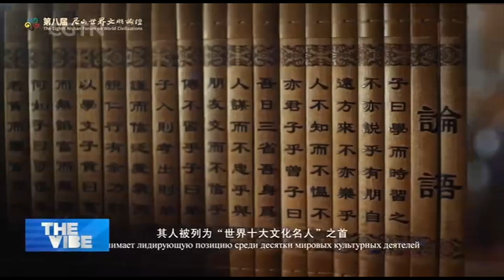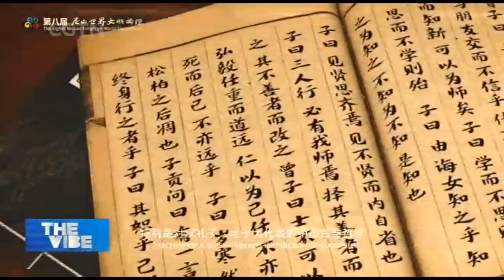Dialogue Between Confucius and Tolstoy Headlines Nishan Forum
CULTURAL RESONANCE